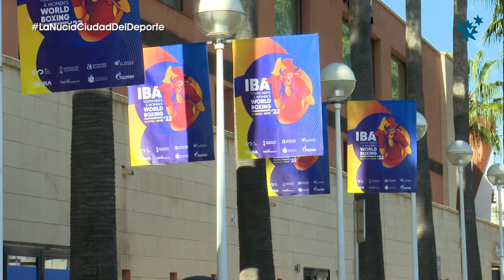800 deportistas participan en el Mundial Joven de Boxeo en La Nucía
Del 14 al 26 de noviembre “La Nucía, Ciudad del Deporte” acoge el Mundial Joven de Boxeo (IBA Youth Men’s & Women’s World Boxing Championships). En él participarán 800 deportistas de 17 y 18 años de 87 países. Se trata del primer mundial que alberga España en su historia. Esta competición se retransmitirá en directo en España a través de RTVE Play y Teledeporte, así como en más de 80 países.
Esta mañana en la Diputación de Alicante se ha realizado la recepción oficial del Mundial Joven de Boxeo y la presentación oficial de la competición. En ella ha participado Umar Kremlev, presidente de la International Boxing Association (IBA), Georges Yerolimpos, secretario IBA, Felipe Martínez, pte. Federación Española de Boxeo (FEB), Carlos Mazón, presidente de la Diputación de Alicante, José Francisco Mancebo, director Patronato Turismo Costa Blanca y Bernabé Cano, Diputado de Deportes y alcalde de La Nucía.
Este IBA Youth Men’s & Women’s World Boxing Championships está organizado por la International Boxing Association y la Federación Española de Boxeo con la colaboración del Consejo Superior de Deportes, Generalitat Valenciana, Diputación de Alicante y Ayuntamiento de La Nucía.

Primer Mundial en España
 Se trata del primer mundial de boxeo que se celebra en España en su historia, “nunca habíamos tenido ninguno en ninguna categoría” comentó Felipe Martínez, presidente Federación Española de Boxeo (FEB). “Además tenemos la suerte que es la participación más alta de la historia, ya que este evento normalmente moviliza a 300 deportistas y en esta edición se ha ido hasta los 800 participantes, por lo que es todo un reto organizativo y competitivo”, apuntó Felipe Martínez.
 Se trata de los boxeadores del futuro, la mayoría serán olímpicos en los Juegos de Los Ángeles en 2028, aunque algunos debutarán en las Olimpiadas de París en 2024.

“Gran retorno económico”
 En la rueda de prensa de presentación Bernabé Cano, Diputado de Deportes y Alcalde de La Nucía destacaba la importancia que tiene el evento para la provincia y La Nucía. “Este Mundial Joven de Boxeo generará 30.000 pernoctaciones durante todo el campeonato, ya que moviliza a más de 1.200 personas entre entrenadores, deportistas y técnicos. Por lo cual generará un gran retorno económico en la provincia de Alicante y La Nucía. Además de la gran promoción a nivel internacional, debido a la gran cantidad de países que participan” finalizó Bernabé Cano.

Más de 1.000 combates
 Toda la competición se desarrollará en el Pabellón Municipal Camilo Cano de La Nucía, que se ha transformado para este Mundial Joven de Boxeo, con dos ring en su pista central. El sistema de competición será olímpico de tres asaltos de 3 minutos y todos los deportistas llevarán casco de competición. Habrás más de 1.200 combates en total en las diferentes categorías por peso: 13 masculinas y 12 en categoría femenina

Ceremonia Inaugural
Esta tarde se realizará el sorteo y la ceremonia de apertura a las 18,30 horas, en el Pabellón Municipal Camilo Cano de La Nucía. Mañana 15 de noviembre comenzará la competición, que tendrá tres sesiones cada día: 12, 15 y 19 horas y que se desarrollará hasta 26 de noviembre. Los horarios se pueden consultar en el

Entrada público
La entrada para el público es gratuita para sólo para las rondas preliminares, del 15 al 22 de noviembre. Para semifinales (23 de noviembre) el precio de la entrada es de 5 euros y para las finales (25 y 26 de noviembre) el precio es de 10 euros. Las entradas se pueden adquirir en marcaentradas.com.

16 boxeadores españoles
 En esta competición participarán 16 boxeadores españoles (9 chicos y 7 chicas), entre ellos cabe resaltar Rafa “Balín” Lozano (-48 kg.), campeón de Europa. También destacan en la selección los boxeadores Ganda Coulibaly (-67 kg), Enrique Kakulov (-63,5 kg), Laura Carrasco (-48kg.), Luna María Mairena (-52kg.) o Iratxe Vals (-50 kg.), que han ganado medallas a nivel internacional. Todos ellos dirigidos Rafael Lozano, seleccionador nacional (doble medallista olímpico).